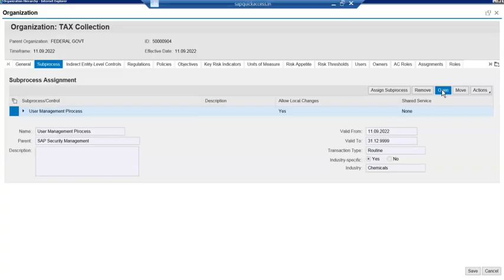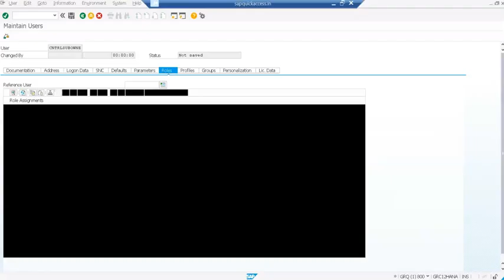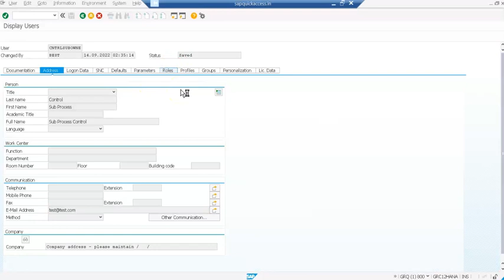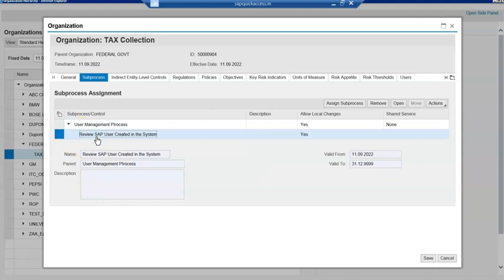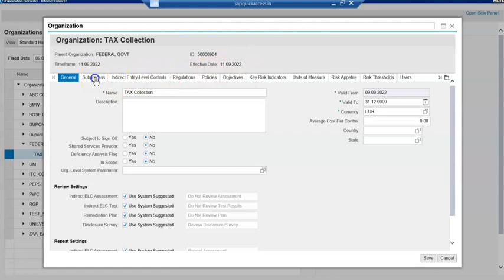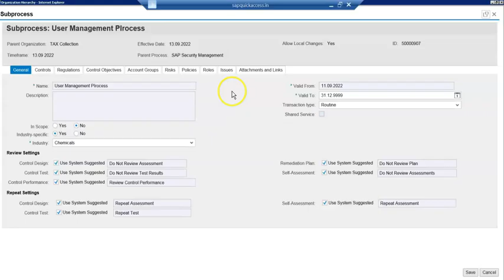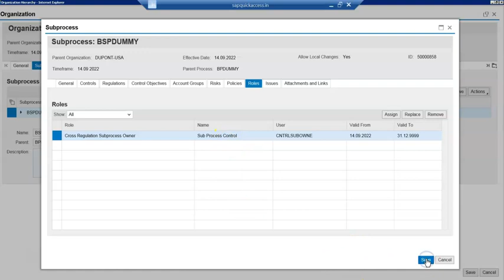Learn to Implement SAP GRC Process Control - Configuration Steps- 7 Workflow Setup and Approver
This Video explains the Process for Implementing the SAP GRC Process Controls

In this video we are looking at how we assign approvers to Subprocess and Controls. The workflow in SAP Process Control is litter different. In Access Control we use MSMP to trigger workflow. We are showing how to assign the users.

Read this book to gain knowledge on SAP Controls